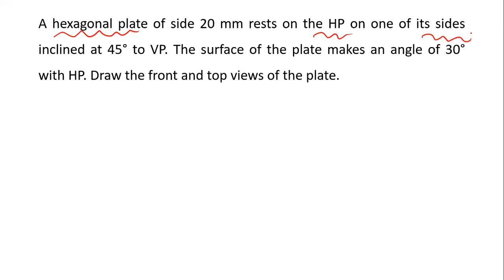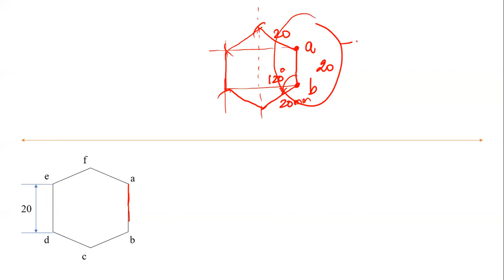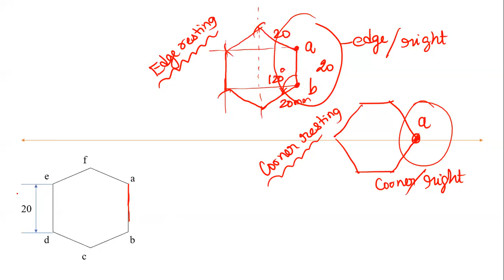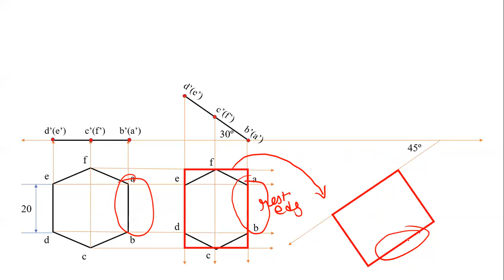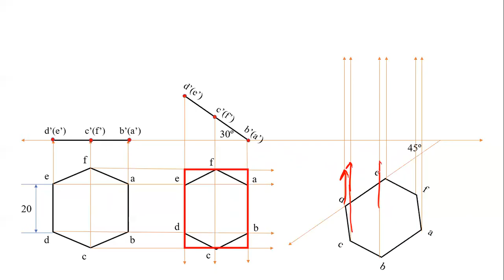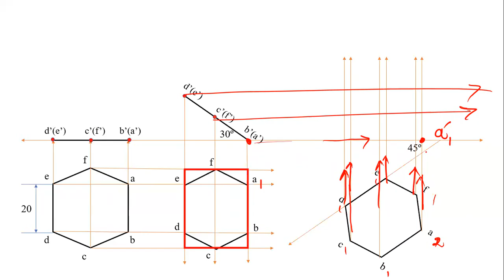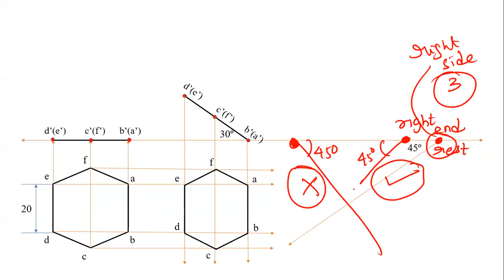Projection of Planes | Easy Method | Hexagonal plane Problem | Engineering Graphics | EG | Tamil